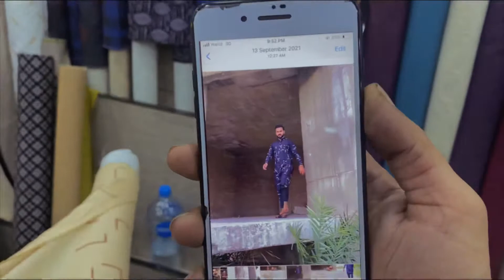Mehendi kurta pajama dress(jamshaid ali vlogs)